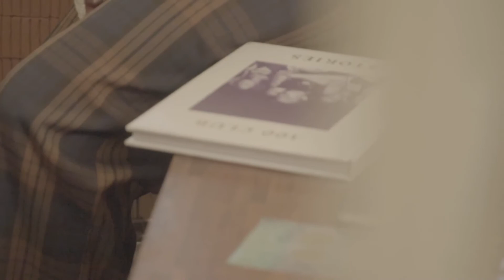[FRED PERRY] 프레드페리 18AW Footwear Campaign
Fred Perry 18AW Footwear Campaign featuring
O3ohn(오존), Adoy(아도이), Car, the Garden(카더가든), Lang Lee(이랑)